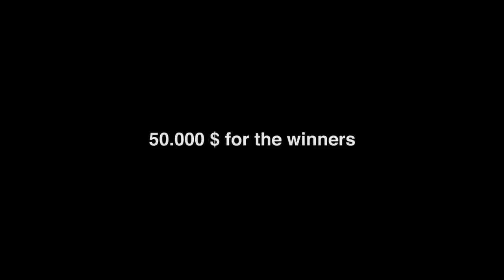ITF Women's circuit UBS Thurgau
This video shows a few fly-over impressions from the tournament set-up. It is now the 3rd time, that this tournament takes place here in Kreuzlingen. However, this year it became the highest endowed women's tournament in Switzerland with a total of 50.000 USD.

Filmed with a Hexacopter
Gopro Hero 4